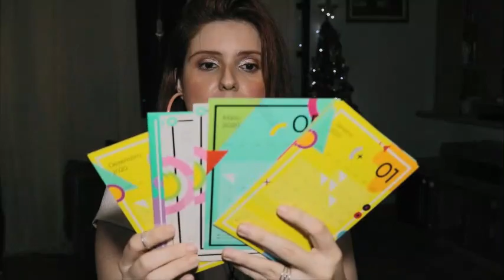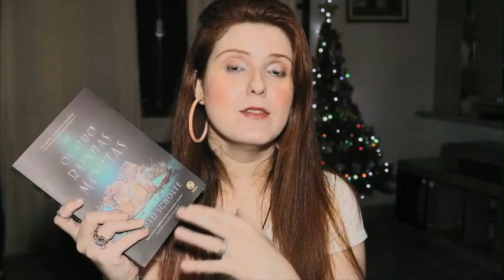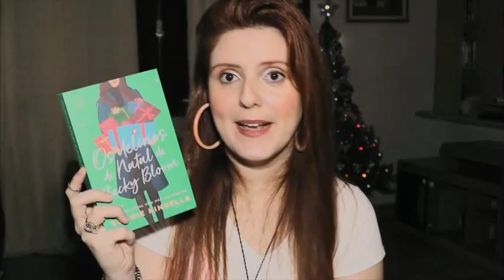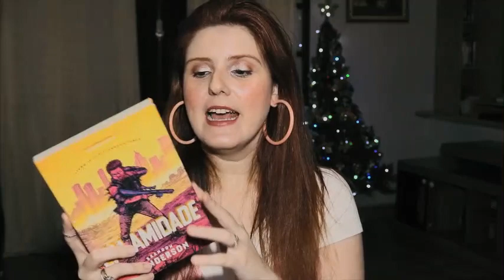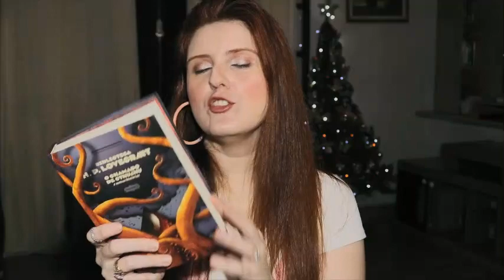LIVROS NOVOS - BOOK HAUL DEZEMBRO | MerRAYChristmas | De livro em livro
Nesse vídeo eu compartilho os livros novos e lançamentos das editoras que chegaram para mim nesses últimos meses de 2019. Espero que vocês gostem das novidades!
Ray

➟ Sobre o Clube Intrínsecos

➟ Sobre o Gift Book da Darkside Books.

O GIFT BOOK da DarkSide é um vale-presente 100% digital. Logo após a confirmação da compra, você recebe no seu e-mail o código de utilização referente ao seu vale-presente para poder gastar na lojinha através do site.

👉  Comprando pelo link do canal o valor do produto não é alterado

LINK GERAL

➟ VHS: Verdadeiras histórias de sangue
➟ As quatro rainhas mortas
➟ Os delírios de natal de Becky Bloom
➟ O amor não é Óbvio
➟ Os dois reinos sombrios
➟ A mais bela de todas
➟ Amor sob encomenda
➟ O chamado de Chulu

➟ LIVRO DE DEZEMBRO : Quando ela desaparecer
➟ LIVRO DE JANEIRO/FEVEREIRO: Os miseráveis

Grupo de Leitura organizado por:
➟ Ray: De livro em livro  ( @delivroemlivrocanal )
➟ Dessa: Louca dos Livros -  (@canal.loucadoslivros )
➟ Maria: Xícara Quente - ( @xicaraquente )

📫 RAY CORRÊA
CAIXA POSTAL - 100279
CEP 24020971
NITERÓI - RJ.